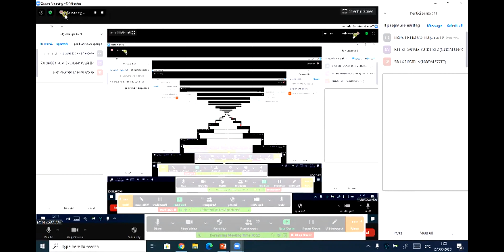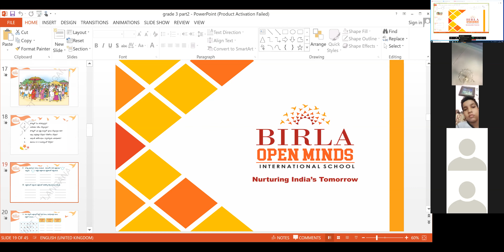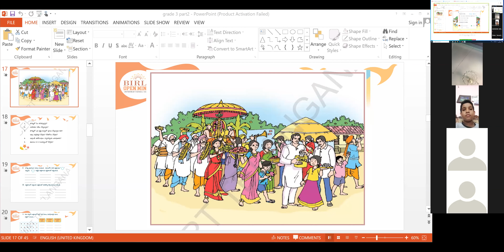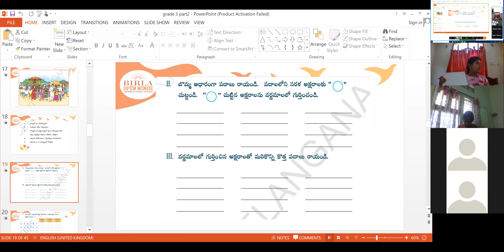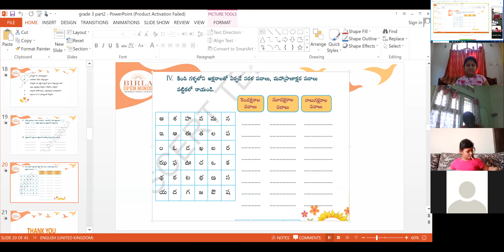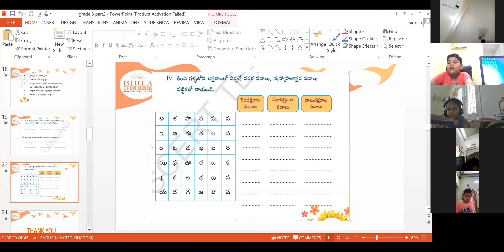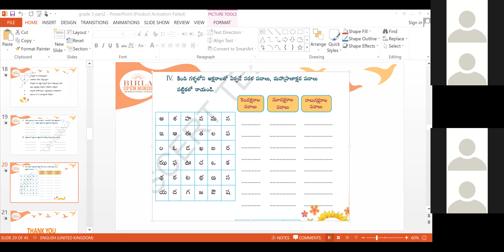Grade 3 Telugu pattika lo ni aksharalato padaalu rayatam